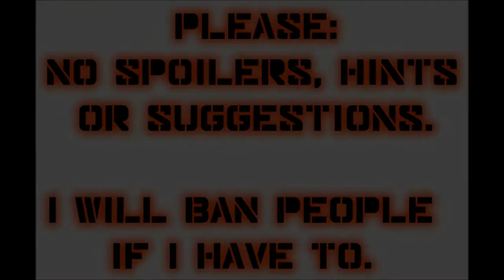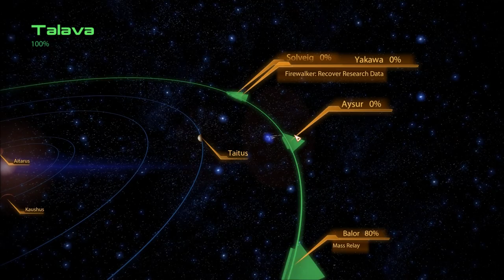Let's Play Mass Effect 2 (Blind), Part 69: Mining the Canyon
(Part 1 of 2) We check out and scan the planets in the Balor and Talava systems in the Caleston Rift, and do some mech-aided mining on the planet Taitus in the latter system.